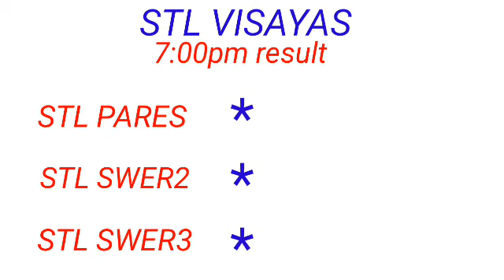STL - VISAYAS September 4, 2022 2ND DRAW RESULT